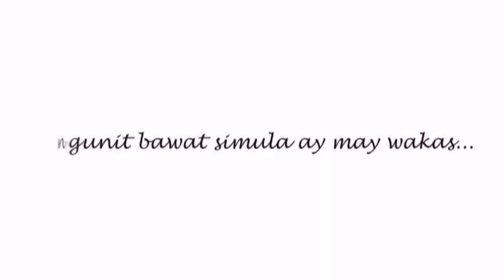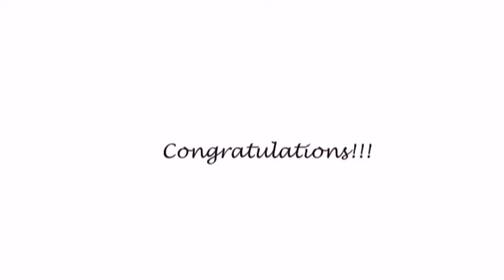Grade 7 DAHLIA 2017-2018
STA MARIA NATIONAL HIGH SCHOOL BULACAN